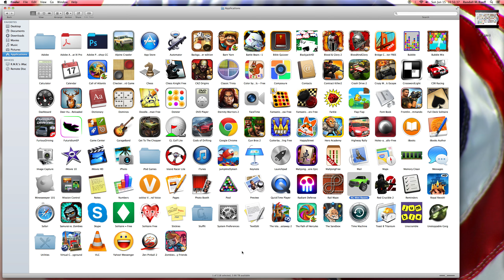Randall M. Rueff - RC Mini Racers - 27"  iMac - 6-15-2014 A.D. (2)